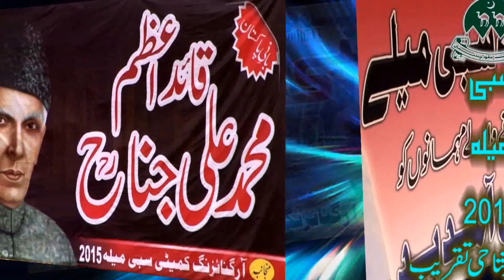Sibbi Mela 2015, A Sign of Peaceful Balochistan Pakistan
A Colorful Traditonal Fair,With a History of 100 Plus Year,s .Sibi mela is Organised in Every Year in Feb /March.All tribes from Baluchistan ,Sind,Punjab,KPK and Gilgit  Come to Sibi to Attend This Colorful event. Different event,s are organised such as horse dance, neza bazi ,different breed of animal,s from all over the country are Brought here .Stalls of Traditional Dishes , Embroidery , Carpets ,Fruit,s Vegetable,s and other thing,s are there for Public to Enjoy .its a Multi Culture Event Where one Witness the Color,s of Rich and Beautiful Pakistan.